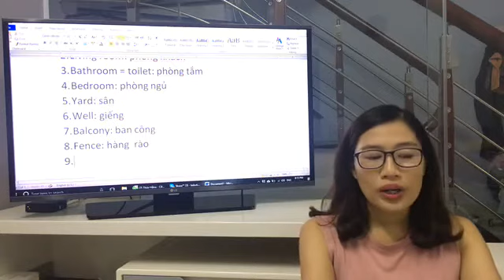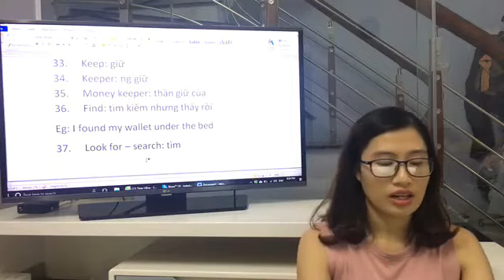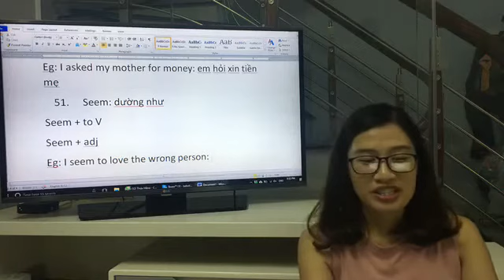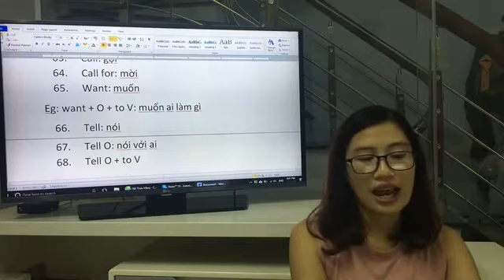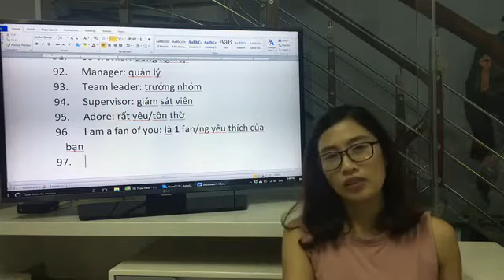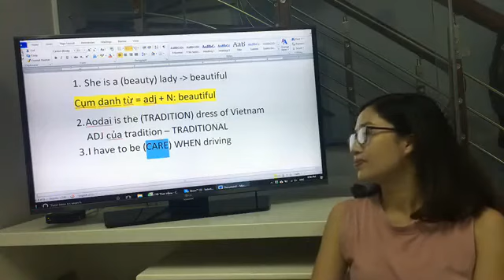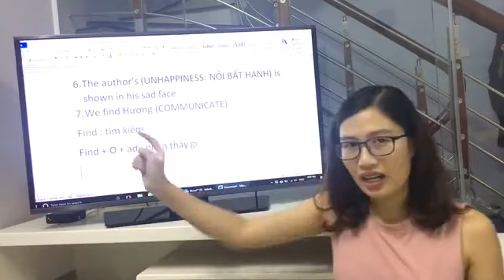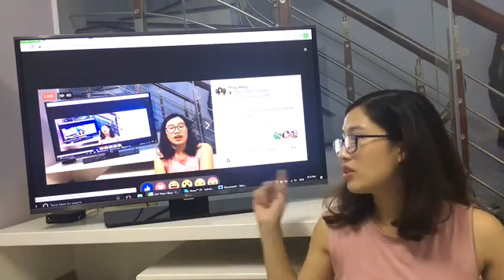[FB LIVESTREAM] 1000 từ vựng và cụm từ thông dụng trong tiếng Anh - PART 1